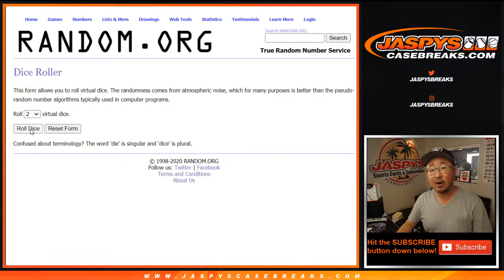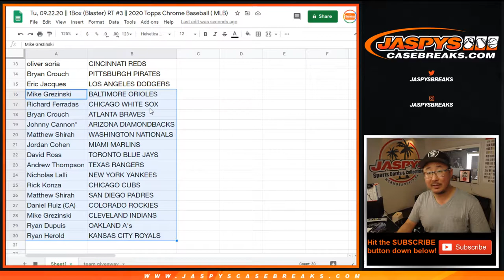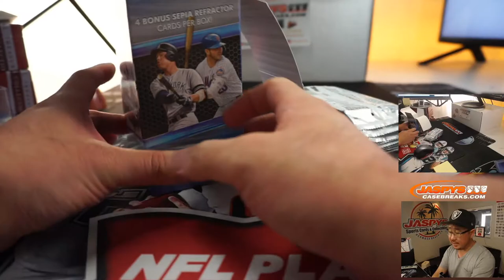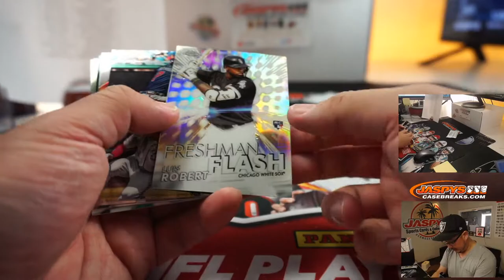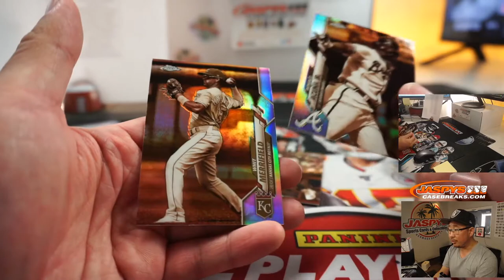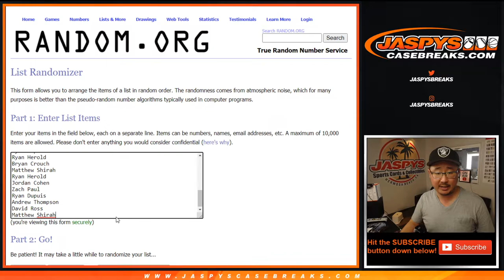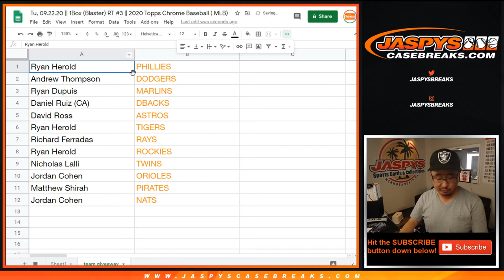Tu, 09.22.20 || 1Box (Blaster) RT #3 || 2020 Topps Chrome Baseball ( MLB)